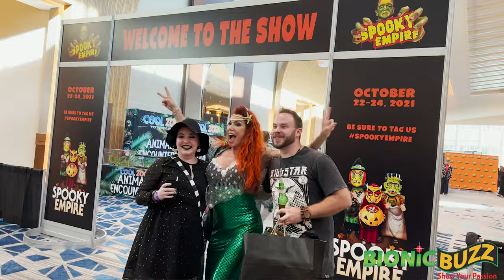Actress / Singer Tuesday Knight Interview at Spooky Empire 2021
Bionic Buzz® got to cover Spooky Empire at the Hyatt Regency Orlando. This multigenre convention focused primarily on horror and science fiction and is billed as "the dark side of Comic-Con." Features vendors, a film and tattoo festival, music, celebrity guests, escape rooms, animal encounters and more! There we got to interview singer / actress Tuesday Knight from A Nightmare on Elm Street 4: The Dream Master, The X-Files, They Came from Outer Space, The Rideshare Killer & VampireS.